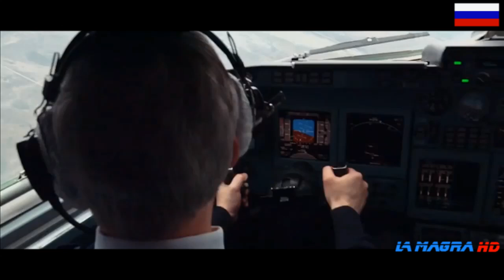Russian Air Force One : Ilyushin Il 96-300PU - Presidential Plane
Support / Поддержка:
The Ilyushin Il-96 (Russian: Илью́шин Ил-96) is a Russian quadjet long-haul wide-body airliner designed by Ilyushin in the former Soviet Union and manufactured by the Voronezh Aircraft Production Association in Russia. It is powered by four Aviadvigatel PS-90 two-shaft turbofan engines. The Ilyushin Il-96 is a shortened, long-range, and advanced technology development of the Soviet Union's first widebody airliner, the Ilyushin Il-86. It features supercritical wings fitted with winglets, a glass cockpit, and a fly-by-wire control system. It was first flown in 1988 and certified in 1992.  The basic Il-96-300 is equipped with modern Russian avionics integrating six multi-function colour LCD displays, inertial and satellite navigation systems, and a Traffic Collision Avoidance System (including mode "S"). It allows the airplane to be operated with two crew members. The avionics correspond to modern requirements on international routes in Europe and North America (RNP-1) and allow navigation and landing under ICAO CAT III/A conditions. The Il-96 is offered in three main variants: the Il-96-300, Il-96M/T and Il-96-400. A highly customized version of the Il-96-300, called Il-96-300PU is used as the primary aircraft in the Russian presidential aircraft fleet.

Ил-96 — советский и российский пассажирский широкофюзеляжный самолёт для авиалиний средней и большой протяжённости, спроектированный в КБ Ильюшина в конце 1980-х годов. Совершил первый полёт в 1988 году, производится серийно с 1993 года на заводе Воронежского акционерного самолётостроительного общества. Ил-96 стал первым советским дальнемагистральным широкофюзеляжным самолётом. Рассчитан на 300—435 пассажиров и дальность полёта 9000 км. Использует российские двигатели ПС-90А. Два самолёта были построены для обслуживания президента Российской Федерации  (модификация Ил-96-300ПУ( Пункт Управления) 4 шт., Ил-96-300 7 шт). Специальный лётный отряд «Россия» - (юридическое название ФГБУ «СЛО „Россия“») — предприятие, обеспечивающее перевозку воздушным транспортом должностных лиц Российской Федерации, и других важных лиц спецслужб РФ или ВС РФ, по разрешению Гендиректора тоже других людей, подчинённое Управлению делами Президента Российской Федерации. В декабре 2013 года «Аэрофлот» объявил о планируемом выводе из эксплуатации Ил-96.